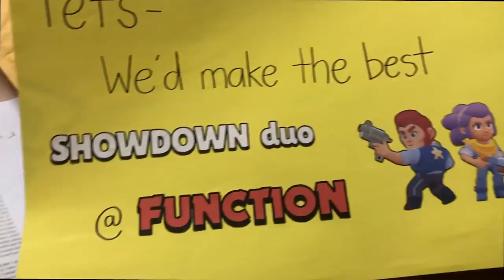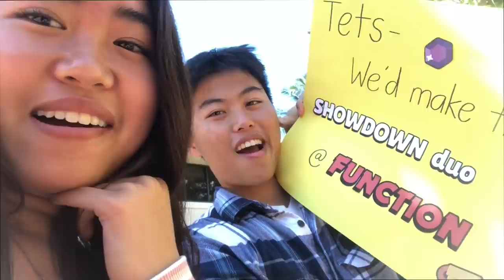I asked my crush to prom and here is what happened | *brawl stars themed promposal*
You voted for this on my IG followers control video, and I delivered. Hope you enjoy watching the girl ask the boy, which never really happens. And me being very uncomfortable and nervous. Thxxx ily❤️

And yes I’m aware that my nervous counter should’ve totaled 9 oops

to get a free $10 on your first purchase! Ebates lets you make free money from shopping via cashback that's sent to you as a check or through PayPal. I use it on almost all my purchases :)

| 1 Timothy 6:7 | For we brought nothing into the world, and we can take nothing out of it.

xx, Kate